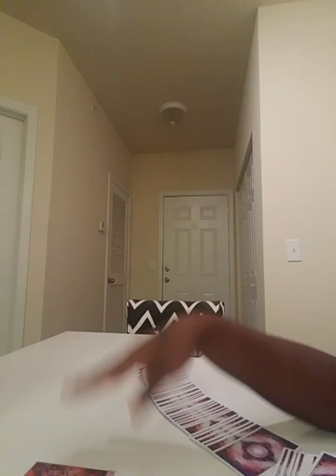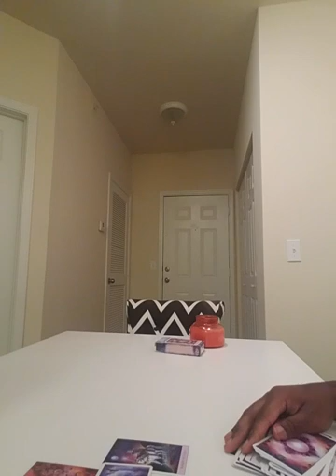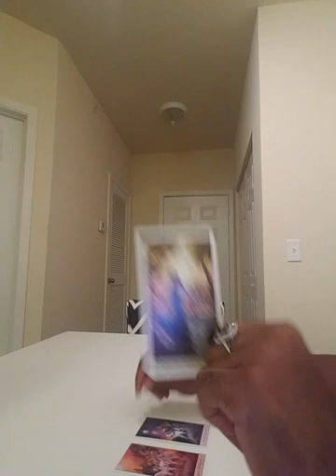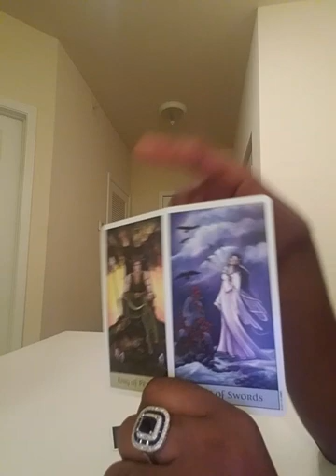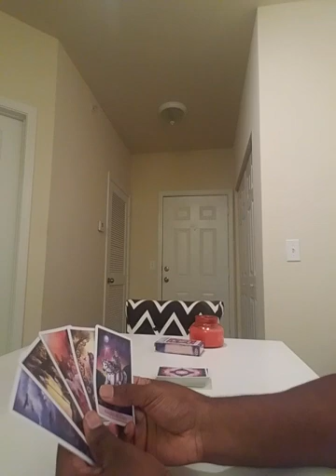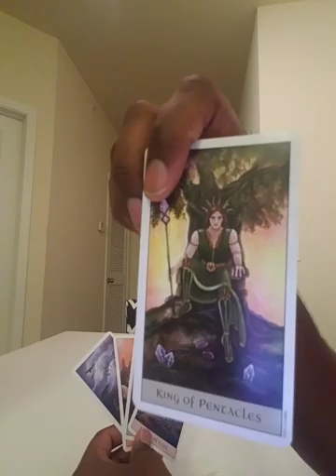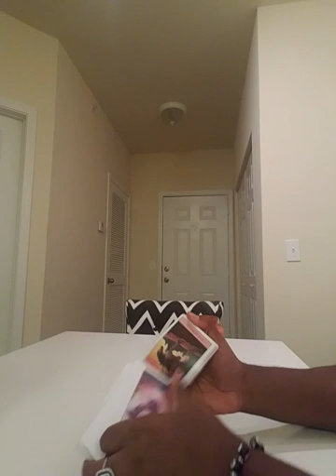What does Tarot call Good?